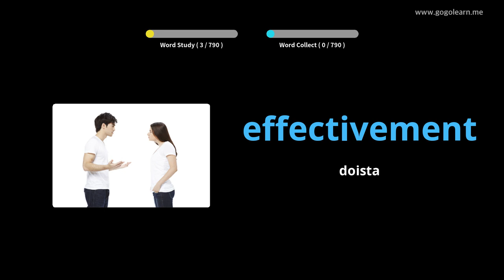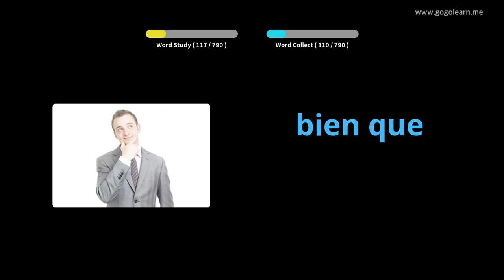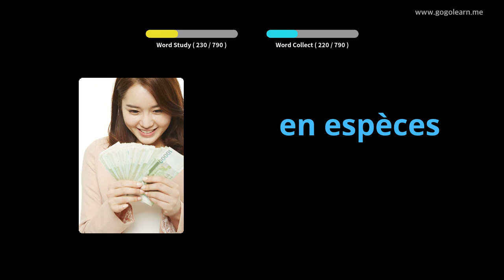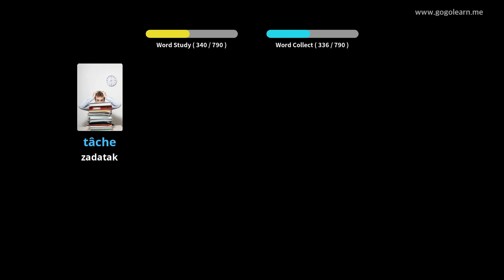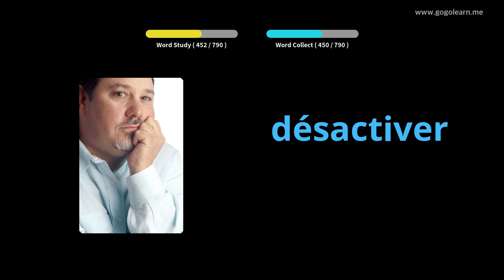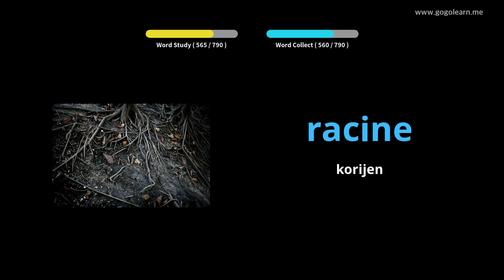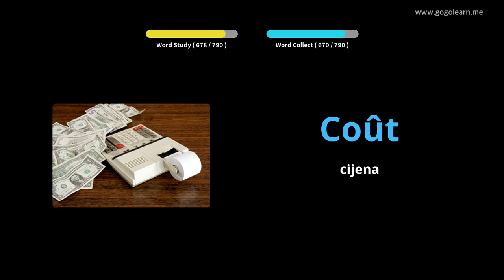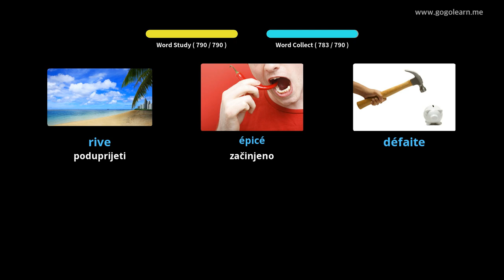Učite s francuski slikama | francuski vokabular Srednja škola | Golearn